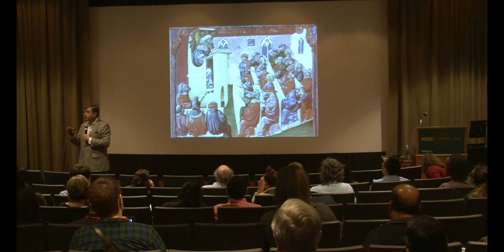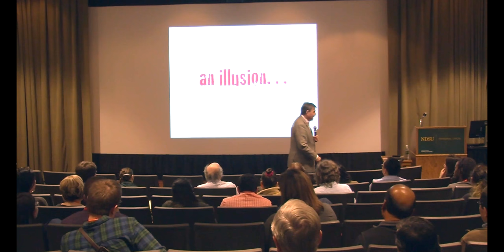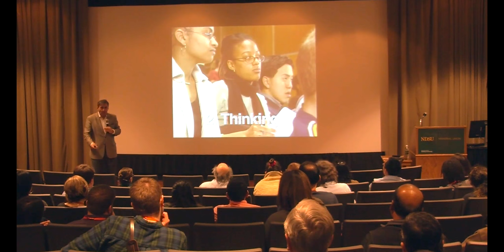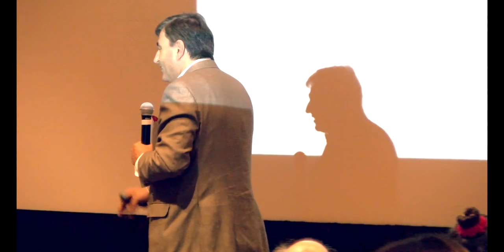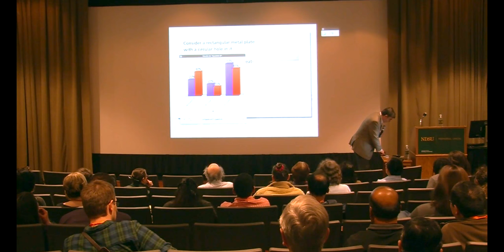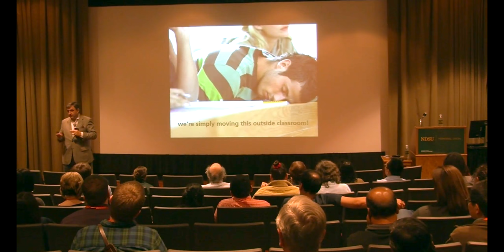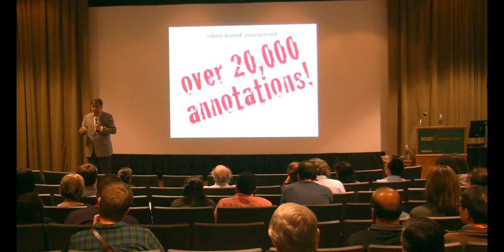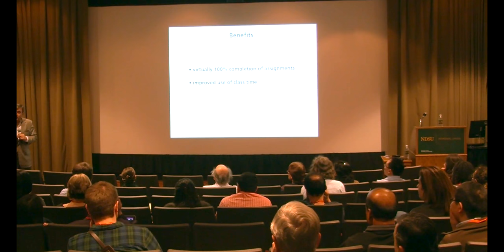NDSU Innovating Education to Educate Innovators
Can we teach innovation? Innovation requires whole-brain thinking — right-brain thinking for creativity and imagination, and left-brain thinking for planning and execution. The prevalent approach to education in science and technology focuses on the transfer of information, developing mostly right-brain thinking by stressing copying and reproducing existing ideas rather than generating new ones. Through this colloquium, Eric Mazur, Ph.D., Harvard Professor and developer of the Peer Instruction learning model, will show how focusing in class on questioning and promoting social interaction leads to deeper learning and independent thinking. Mazur will also present a new approach to get every student to prepare for every class using a combination of intrinsic and extrinsic motivation factors.